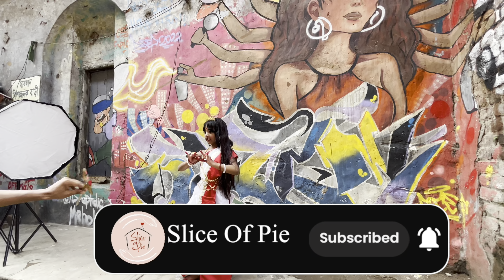2023_কুমারটুলিতে ছোট্ট দুর্গা | Little Durga Photoshoot In Kumartuli | Mahalaya |Agomoni Photography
Welcome to yet another episode of 'Slice Of Pie' the daily lifestyle vlogs.
In this vlog we will share our experience of a themed Durga photo shoot for Pie at Kumartuli Kolkata.

Summary
In the heart of Kolkata, amidst the artistry of Kumartuli, a dream was born. Our six-year-old daughter, transformed into a divine embodiment of Durga,
radiated a beauty both ethereal and captivating. The day began with skilled hands delicately adorning her, a canvas for the gods, in a makeup artistry fit
for a goddess. With the vlog camera as our witness, we documented each moment, a testament to the magic unfolding.
As we ventured through the hallowed lanes of Kumartuli, the ancient craftspeople looked on, their creations finding a living counterpart in our
little deity. The professionals behind the lens captured this melding of tradition and childhood innocence, freezing moments of pure enchantment.
Our daughter, a beacon of grace, stood tall amidst the idols, a testament to the seamless blend of heritage and imagination.
This Durga-themed photoshoot was more than just a visual delight; it was a celebration of creativity, love, and the timeless spirit of Kolkata's
artisanal heritage.

In case you have any issues regarding the background music, song, or video used in the vlog please reach back to us through direct YouTube messaging or email.
All the credits for the original musical content and song has been given below.